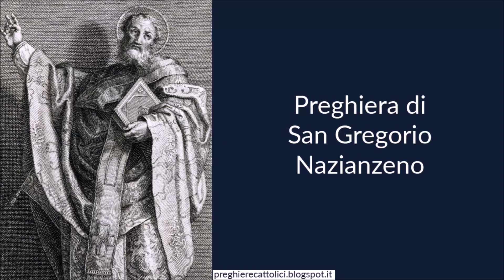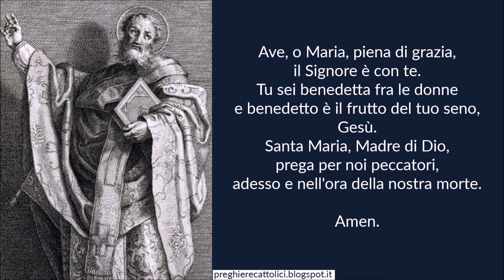Preghiera di San Gregorio di Nazianzeno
Preghiera di San Gregorio Nazianzeno

Amen.

Se io non fossi tuo, o mio Cristo, mi sentirei creatura perduta. Sono nato, ho vissuto, ma ora sento che declino, mangio, dormo, riposo e cammino, mi ammalo e guarisco sono preda di desideri e sofferenze.
Godo del sole e di ogni frutto della terra e presto morirò diventando polvere, come la polvere di ogni creatura, ma tu sei mio Dio, ora e oltre la morte. Tu sei il Vivente e io vivo e vivrò in te. Se io non fossi tuo, o mio Cristo, mi sentirei creatura perduta.

Amen.

Amen.

Amen.

Amen.